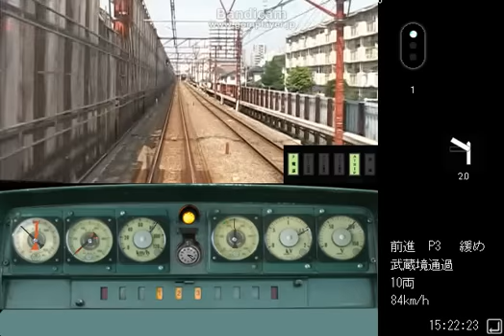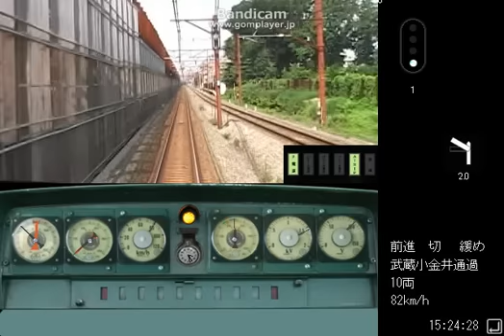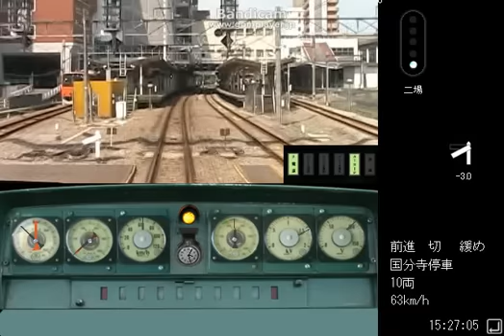鉄道運転シミュレータ 中央快速線 青梅特快 part3 三鷹→国分寺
少し早着気味です。